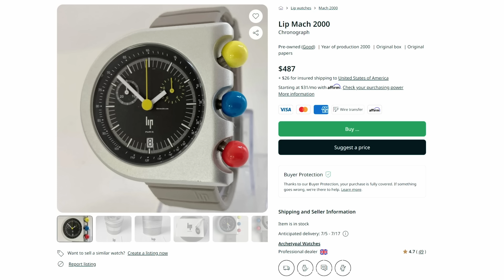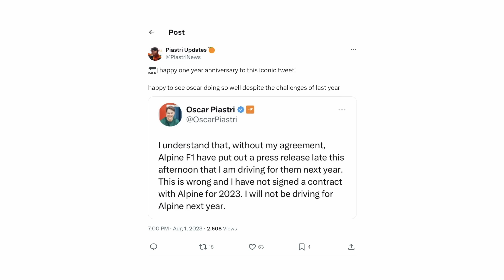The Watch Industry's Missed Opportunity | Grand Complications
Watch brands spend mountains of money every year on celebrity ambassadors and influencer marketing. This is money that could be going into making better watches or into substantive collaborations that outlive marketing campaigns.

This is Grand Complications, our new series tackling the watch world's stickier subjects. Today's topic: Are the people who wear the watches more important than the people who design them?

Balazs Ferenczi (@ferenczibazs)
Co-Host of the Fratello On-Air Podcast

Thomas Hendricks (@je_tomm)
Host of the Chrono24 YouTube Channel